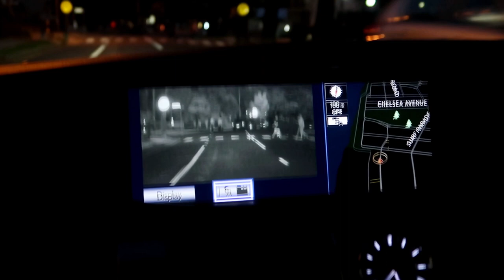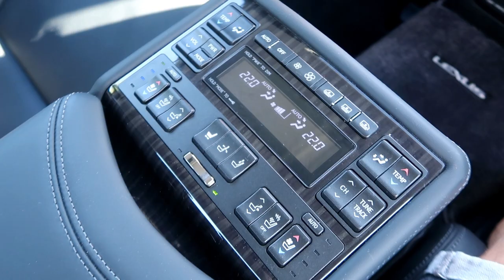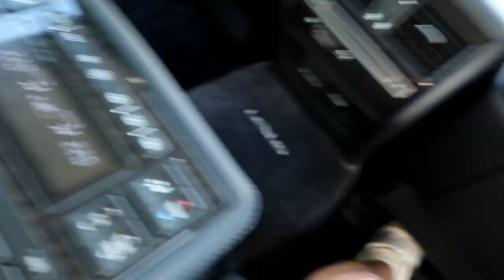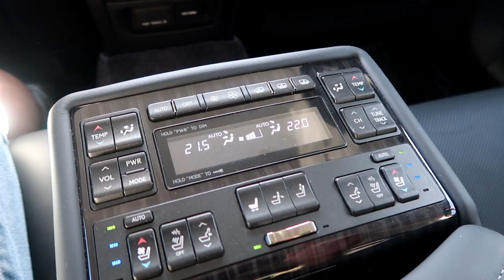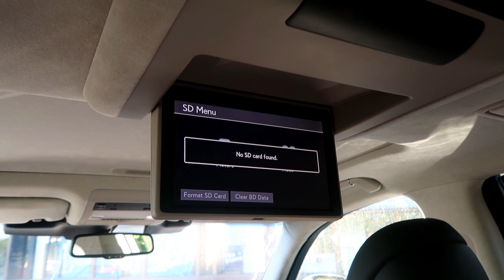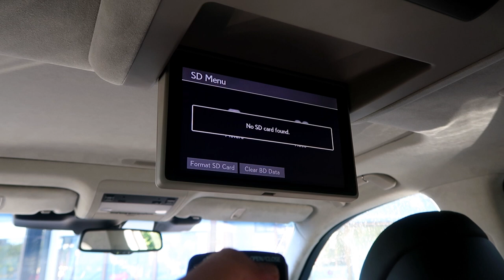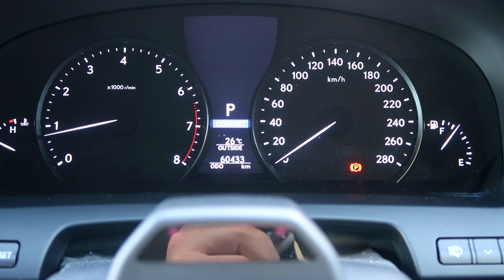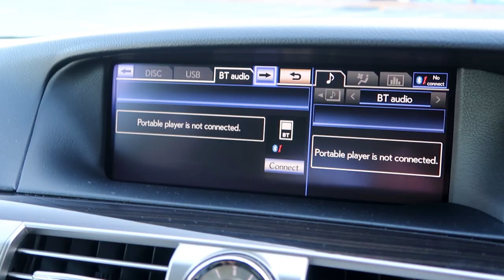2014 LEXUS LS460 - SPORTS LUXURY - SMOOTH ENOUGH TO WITHSTAND THE TEA TEST? COMPREHENSIVE REVIEW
Hey guys!

We are back with a real beauty here. the Lexus LS460! In all its glory this was Lexus's answer to the motoring world, starting with the LS400 and slowly progressing to this - the LS460.

Now the real question is does this live up to the hype and its humongous $200,000 price tag and most importantly can it knock the German rivals off their pedestals? Today we find out and go into full detail of this 2014 Lexus LS460, talking about its exterior looks, interior capabilities and of course taking it for a drive to see how it performs in the real world, with a twist of course!

Can it keep itself together and hold a cup of tea without spilling everywhere? Is it really that smooth that even with full acceleration it won't spill? Time to find out!

With creators such as Mat Watson from Carwow, Tom from Chasing Cars, Savagegeese, TheStraightPipes and Throttle House reviewing these cars, we are here to provide a fresh Aussie perspective from Sunny Gold Coast! Join us with manufacturers such as the Lexus, Mercedes, Audi, BMW and many more to see what to expect from these awesome built cars!

Podcast -

00:00 – Introduction
1:10 - Exterior Walk-Around
2:39 - Demonstration of Night vision Camera
2:50 - Soft-Close doors
3:00 - Back Seat - Full sitting demonstration
4:16 - Vibrator - Built-in
7:20 - Back Seat - Screen
8:45 - Sound System
9:20 - Front Seats - Full sitting demonstration
13:00 - Mouse pad & Screen
13:25 - Driving the LS460 - Tea test
15:15 - Speed Bumps test
15:58 - Specs
17:41 - How does it feel stopping
19:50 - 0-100 - (up to  70klms acceleration)
22:02 - Bumpy Road - how does it handle with a bad road?
23:11 - Cost (price and figures)
24:24 - Outro - should you buy it?